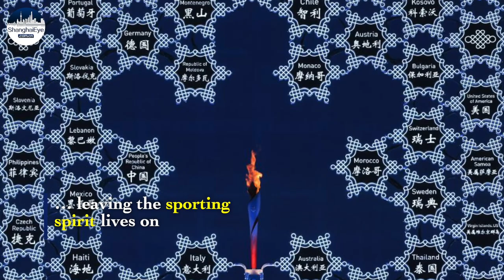Rises, rotates and shines! The hi-tech behind Beijing Games' 'Giant Snowflake'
The 'Giant Snowflake' in which the torch was placed in making the Olympic Cauldron was wowed by the world as the “iconic” view of the opening ceremony of Beijing 2022.

The romantic snowflake gently rose and rotated in air shining with the names of some 90 countries and regions participating in the Games.

And what’s behind the never-seen-before was Chinese engineers’ meticulous efforts which started in July 2021.

One of the bottleneck is to keep the 'Giant Snowflake' stable  in the night air.

To ensure the Olympic Cauldron stable under different wind speed conditions the team proposed to improve the suspension method.

A unique and spectacular lighting of the flame inside the ‘Giant Snowflake’  leaving the sporting spirit goes on.

Editor: Bonnie